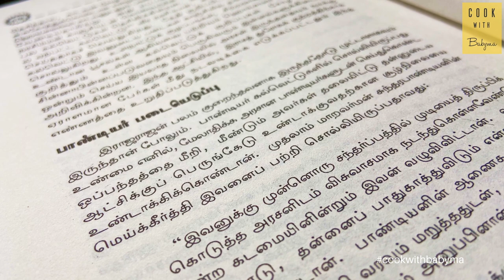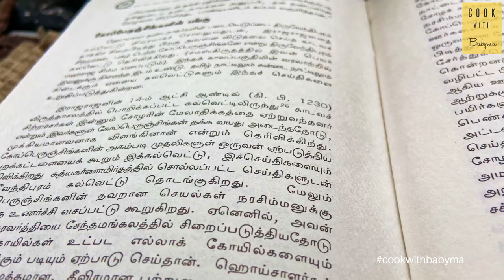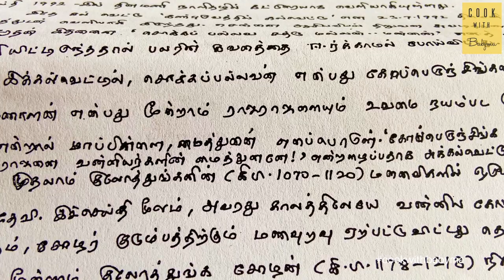அன்னமங்கலத்தில் கைதான சோழ சாம்ராஜ்யம் | Annamangalam, Villupuram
Hill caves of Annamangalam
Villupuram District.

Mr Munuswamy, Headmaster, Government High School, Annamangalam.
@GingeeTraveller Deva, @TamilPaadhai Kalidas

Rajaraja Chola III, son of Kulothunga Chola III, came into power in July 1216. The Chola Kingdom had diminished to a tiny territory compared to the earlier Cholas. His reign was of endless fights.

The Pandyas became the vital power in the South and Vengi and other areas under the Hoysalas. Since Rajaraja Chola III was now a bondsman of Pandyas, he did not pay taxes to the Pandyan overlord. The Pandyan army entered his Chola Capital, and Rajaraja Chola III fled to Kuntala Desha to get help.

But, on the way, the Kadava Chief Kopperunchinga, observing this the most propitious moment to declare his independence, stopped the Chola king and his followers at Thellar and routed them in battle. The Chola king, his Ministers and Queens and the entire entourage were taken prisoner and kept in confinement in 'Sendamangalam.'

Before prisoning The Chola king, his Ministers and Queens in Sendamangalam, Kadavaraya chieftain Kopperunchinga I took them to a secret place in The Hill caves of Annamangalam, located in the Villupuram district. Later, The Hoysala King Narsimha interfered and then only the Chola King was released.

This Hill cave has a sculpture that shows how a Lion is engulfing the head of an elephant. The Lion here represents Kadavaraya chieftain Kopperunchinga I, and the elephant represents the Rajaraja Chola III.

And also, there is an inscription in Tamil near Lion's eyebrow, which reads as follows: சொக்கப் பல்லவன் வாய் சொல்லும் வன்னிய மணாளன். (Sokka Pallavan calls him as The Vanniya Manaalan)

Google Pay us - priyan.suresh@okicici